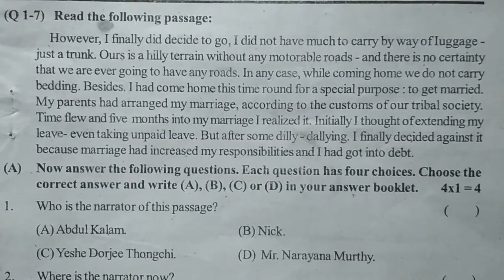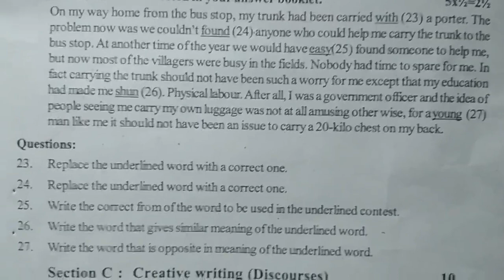10 class english sa1 exam model paper : class 10 english sa1 test paper | english sa question paper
sa1/fa1 exam english model questions class x, summative assessment 1 model question paper 10th class english, telangana 10th class model papers new syllabus questions,

& for more related links.

formative English Paper Class 10 | ts english exam model paper class 10 | english formative class 10

fa english class 10 practice test paper | english fa paper | english fa previous paper | fa english

10 class english sa1 exam model paper : class 10 english sa1 test paper | english sa question paper

10th class english SA1 sample test paper 2021| class 10 english SA1 paper 2021 | sa1 x class paper

10th  sa1 english question paper 2021 | english sa1 question paper class x 2021 | sa1 x class paper

10th class SA2 English sample model test paper 2021 | sa1&fa1 english 2021 papers | sa x class paper